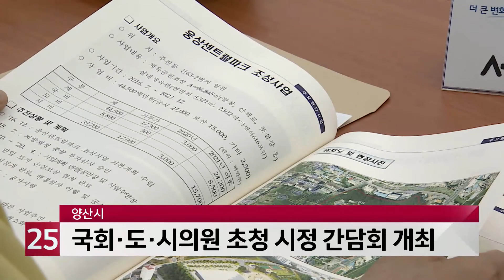양산시, 국회·도·시의원 초청 시정 간담회 개최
양산시가 31일,
시정 주요 현안 사업을 공유하고
내년도 예산을 확보하기 위한
간담회를 열었습니다.